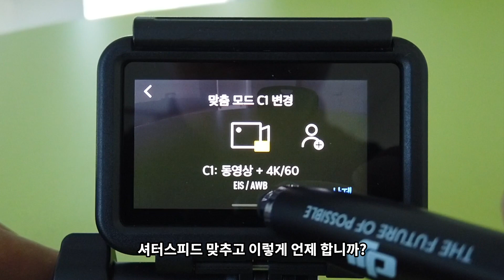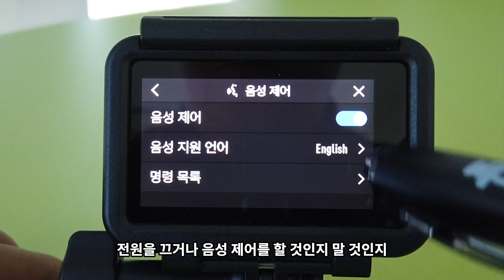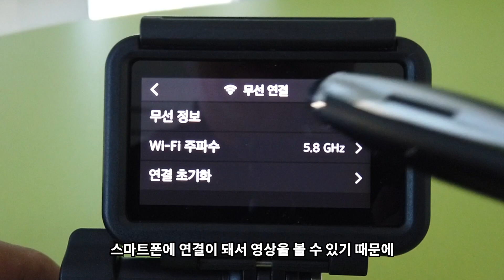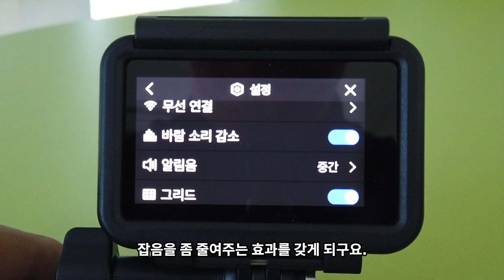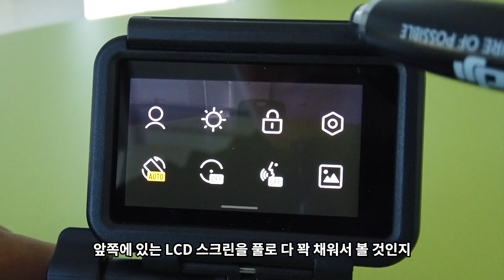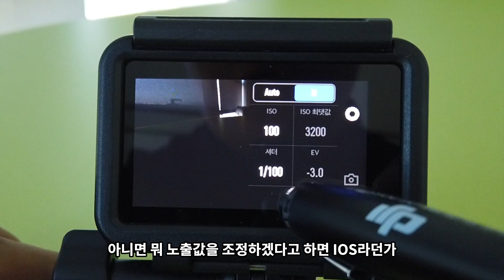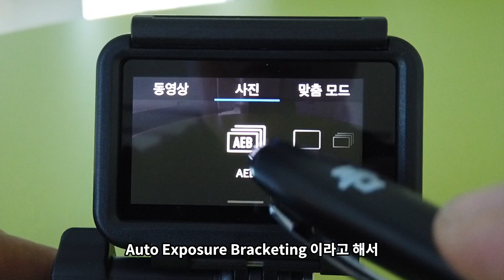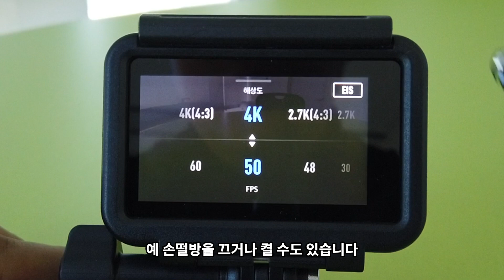OSMO ACTION UI / 오즈모액션 메뉴 너무 간단한대?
이번 영상은 오즈모액션의 메뉴가 어떻게 구성되어 있는지 확인해보겠습니다.

오즈모 액션도 역쉬 한빛드론과 함께 하십시오.

(주)한빛드론
인천광역시 서구 로봇랜드로 155-11 로봇타워 13층.